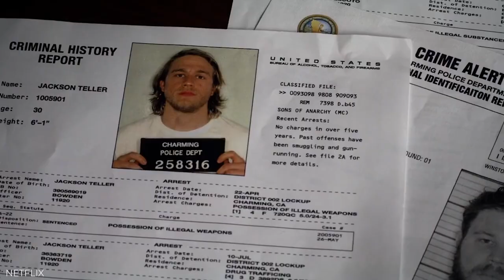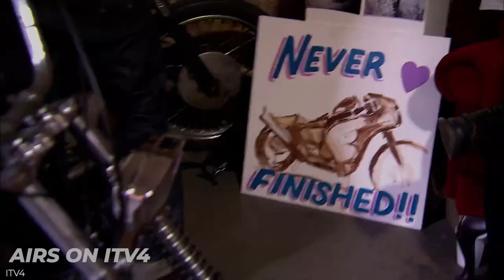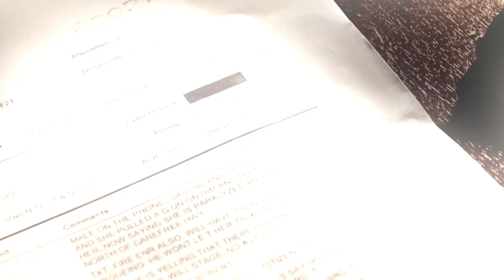TOP 10 BIKER MOVIES AND SERIES. (Netflix and other streaming services)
Get ready for some high-octane entertainment with Bikers Express!

If you're a motorcycle enthusiast, chances are you also love movies that capture the spirit of the biker lifestyle. But with so many films out there, it can be tough to know where to start.

That's why we've compiled a list of the top 10 biker movies and series that every real biker should see. From cult classics to modern hits, we've got you covered with the ultimate list of motorcycle-themed entertainment.

Join us as we dive into the world of biker movies and share our top picks for your next movie night. We'll explore the stories, characters, and themes that make these films so beloved by fans of the outlaw biker genre.

Don't miss out on this thrilling ride through the world of biker cinema.